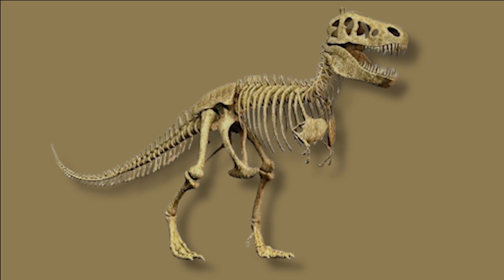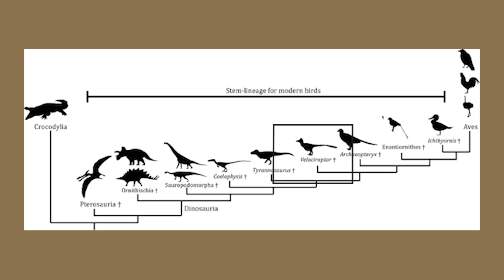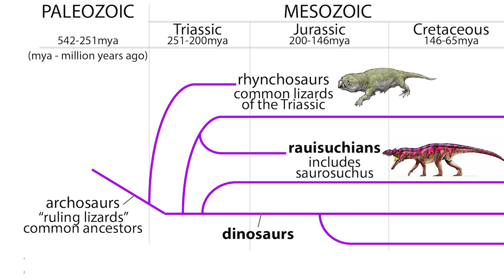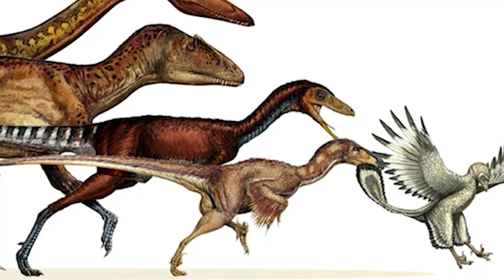What REALLY Happened After the Asteroid Hit the Dinosaurs?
Dinosaurs, the dominant creatures of the Mesozoic Era, faced near-extinction 66 million years ago after a catastrophic asteroid impact. However, some evidence suggests certain species may have survived briefly in isolated ecosystems before vanishing completely. This event, known as the Cretaceous-Paleogene extinction, wiped out most dinosaur species, but their avian descendants modern birds persisted, carrying on their legacy. Fossils and sediment records hint at a transitional period, where small populations adapted to a radically changed environment. This extinction marks a critical moment in Earth's evolutionary history, paving the way for the rise of mammals and shaping modern biodiversity.

00:00 Intro
00:22 Earth’s Deadliest Extinction Event
01:22 How Dinosaurs Thrived Before the Asteroid
02:25 All the Horrific Ways the Asteroid Killed Life
04:15 Why Fewer Dinosaurs Survived Than We Thought
05:34 The Dinosaur's survival and slight evolution
06:50 Proof Dinosaurs Lived 500,000 Years After the Impact
8:17 What If Dinosaurs Survived the Asteroid?
8:50 The Final Dinosaur Science Has Identified
10:01 What Happened to Mosasaurs, Pterosaurs, and Others?